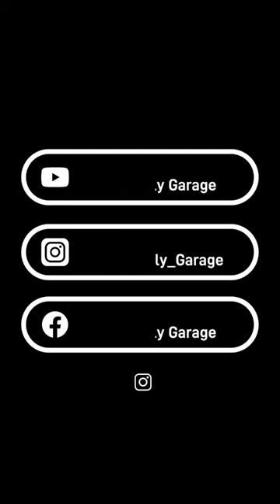Timeless CLASSICS - Span Generations! 🏁🦾